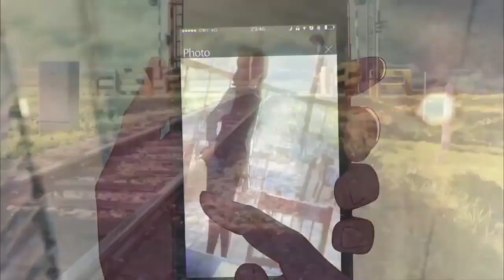Trailer de Your Name — Kimi no na wa (HD)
Trailer de Your Name, por Makoto Shinkai.